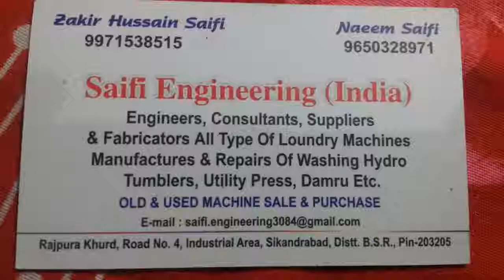Laundry setup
Saifi engineerig india
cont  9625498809